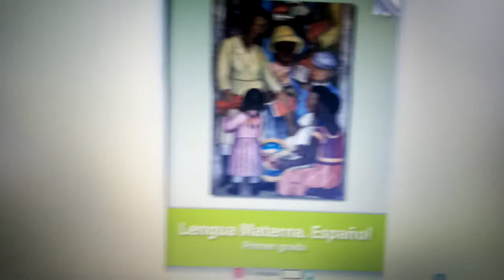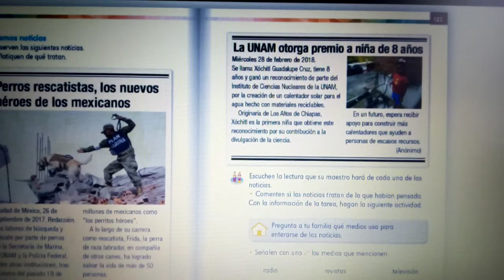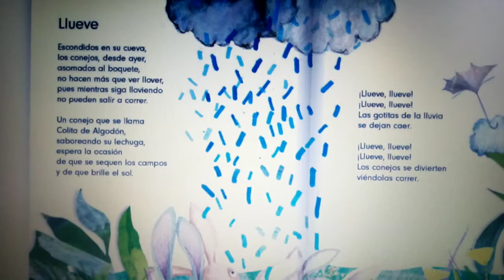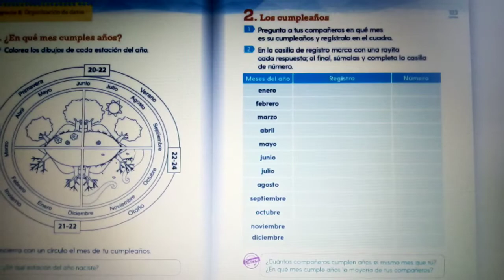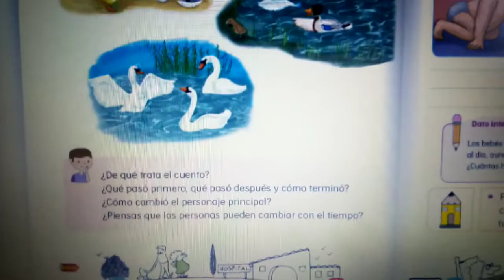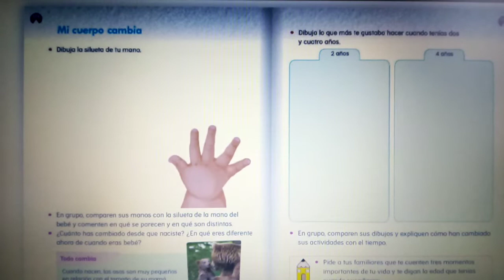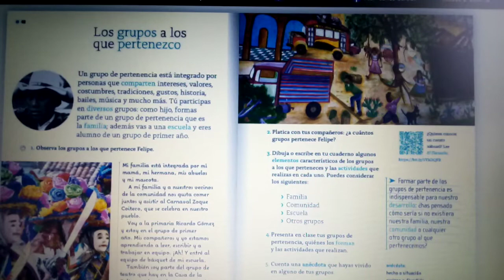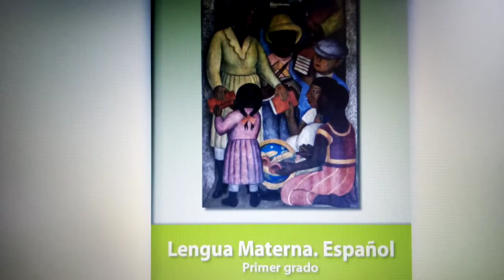1o. GRADO (Del 8-12 febrero 2021)